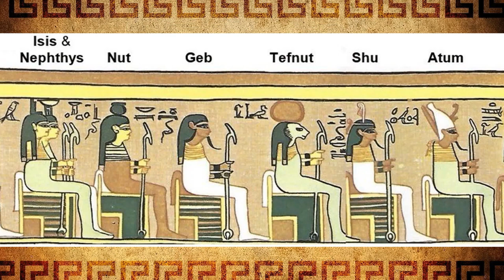Creation Myths of Egypt Part 1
Creation Myths of Egypt are very provide insights into the Egyptian society, Gods of ancient Egypt, beliefs etc. This is the first part of the series of videos.